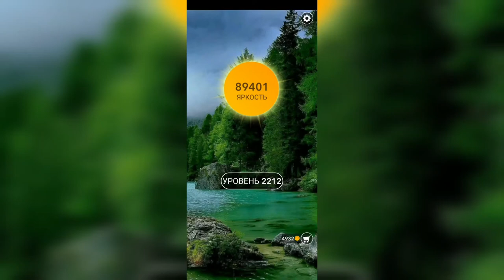Word / Слово Крест: Поиск русского кроссворда / Уровень 2212